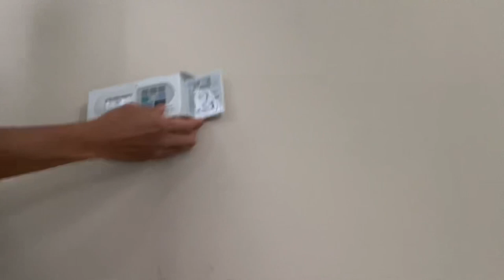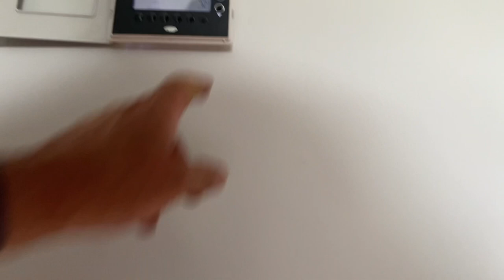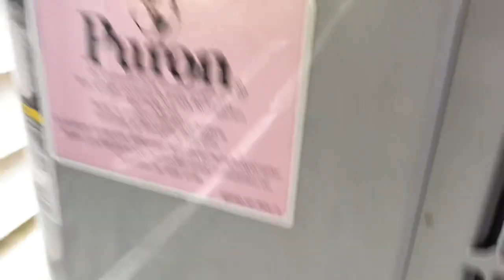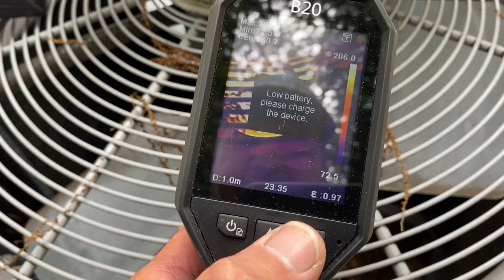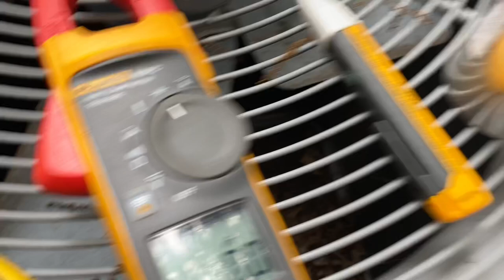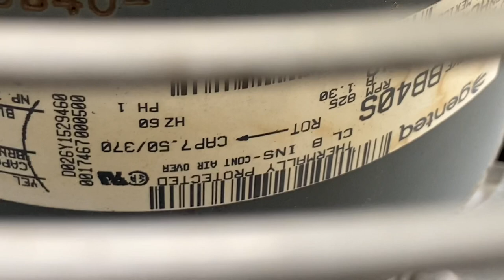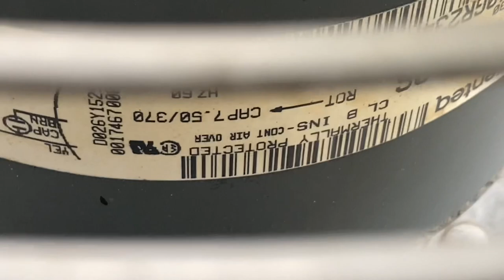Carrier Central AC Condenser Not Running - Fan Motor Either Dead on Thermal Overload or Burnt Out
Compressor fan motor out on thermal overload or is it burnt out? After using the Supco Coolpressor that's available at SupplyHouse.com we learned of the CFM fate. She Live's Another Day!

New oval raised silver stickers are from:
35 Victoria St. E, Unit 9
Alliston, Ontario L9R 1T3

Pipe Doctor & Bosch short sleeve shirts are available in Medium, Large & XL

Sticker Requests:
Name
Address

Mikey Pipes
C/O Pipe Doctor Plumbing
80 E Hawthorne Ave